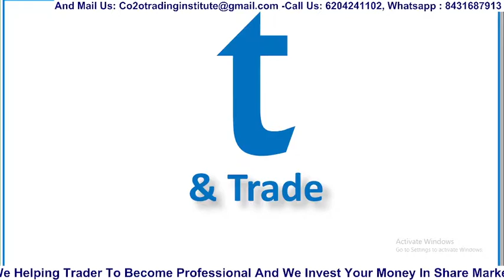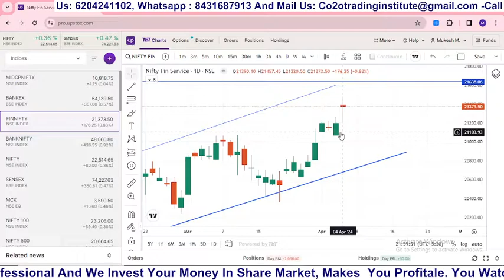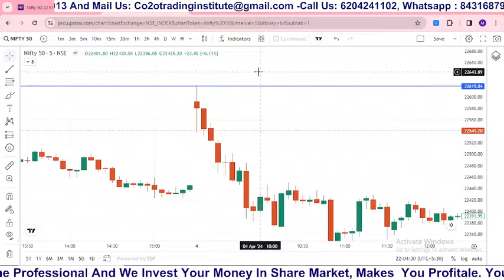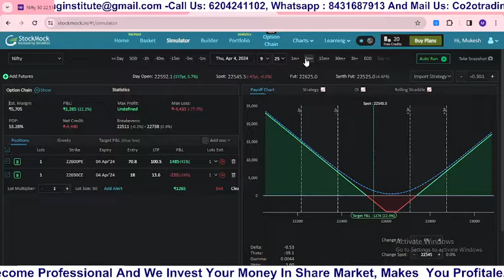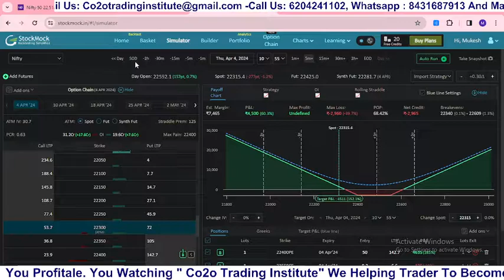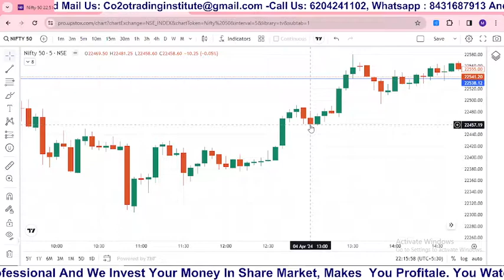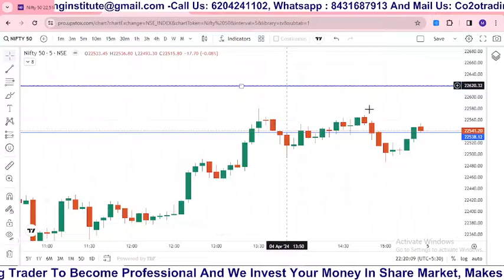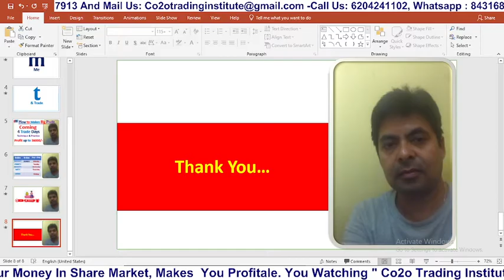How to Makes Big Profit |Coming 4 Trade Days |Technique & Practice |Profit up to 36000/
Grand Announce:

If you Want Become profitable Trader and create Wealth regular basis as like as my other students(or Friends) from Minimum Investment like given below:

             Capitan 5,000/-  to 1,00000/-
             Capitan 10,000/-  to 2,00000/-
             Capitan 1,00000/-  to 25,000000/-

Grand Announcement:
              Live Master Class going to happen on May 19th

Name : Mukesh K Madhav
IT Professional Exp: More Then 18 Years including onsite(Singapore, Australia, Switzerland, Indonesia, Budapest and New Zealand) and offshore.
Exp (In Trading ): More Then 10 Years
Exp (as Trainers ): More Then 2000 Traders doing well in Trading and earning on regular basis. With unique concept and unique setup (Buy and Sell, Intraday, Positional and Swing (Some times doing Scalping as per market condition)).
SEBI- Register: No, I am not SEBI Register or trainer. During 10 Years of Trading journey getting deep knowledge with financial studies work on case studies  self Experience, Knowledge and practice …..Practice… and more Practice.
**Practice Makes Perfect me as Trader and Trainer**

'Mukesh Kumar Madhav' (Co2o Trading Institute) has been practicing in the financial market for over 10 years of Full-time Trading in Index Options being a option seller. I love to design option strategies that include Buying as well as selling. Specialist in a Non-directional move.

This video is for anyone who wants to improve their options trading skills, whether you're a engineer or a skilled trader. We'll discuss helpful insights and tactics that you can use to enhance your performance in the options market. So, whether you're seeking to learn the basics of options trading or searching for new strategies to improve your results, this video is for you.

fraudulent.